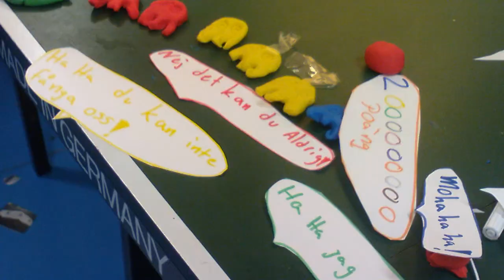UKM_Slite_Klinte_Visby_2012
UKM - Ung Kultur Möts (Young Culture Meets) Animation workshops in Slite, Klintehamn and Visby.